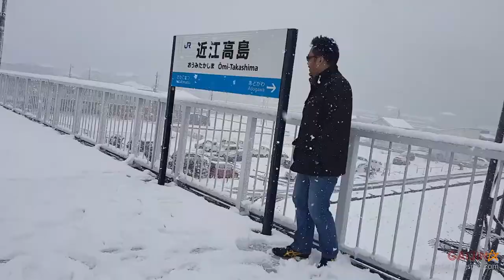Shiga Prefecture: Shirahige Shrine - The Hidden Floating Torii Gate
The Shirahige Shrine is a hidden Floating Torii gate (about 2000 years old) in Lake Biwa located in Takashima City, Shiga Prefecture, Japan. Shirahige means 'White Beard' and the god of this shrine is known as a god of longevity. Locals believe that this Torii gate brings a fortune to their lives, marriages, including life achievements.
The Floating Torii Gate in Shirahige is much smaller than Miyajima Island's Floating Torii – Itsukushima. However, Shirahige offers a picture-perfect view of the Floating Torii Gate during the sunset.